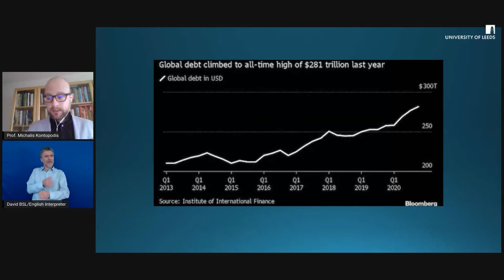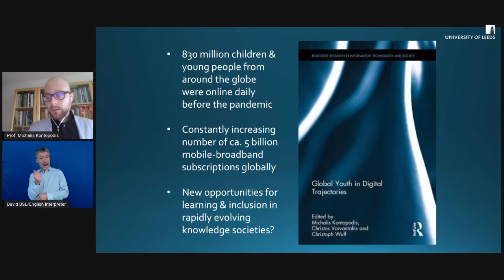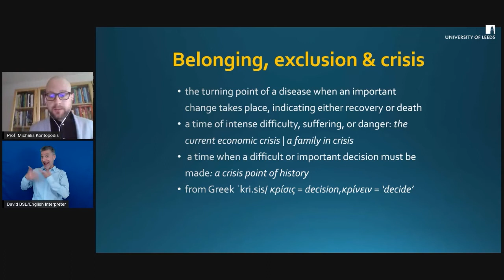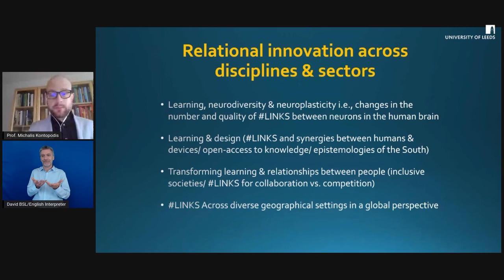Prof. Michalis Kontopodis: Learning in Inclusive Knowledge Societies after COVID19 (Leeds, 25/5/21)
This video captures part of the introductory session to our online event from May the 25: Learning in Inclusive Knowledge Societies After COVID-19.

In this video, Prof Michalis Kontopodis presents his vision on learning in inclusive knowledge societies after COVID-19. Prof Michalis Kontopodis is a Chair in Global Childhood & Youth Studies in the School of Education & Director of the ICY Research Centre at the University of Leeds.

Further details on the online event which he organised on May the 25th are provided here: